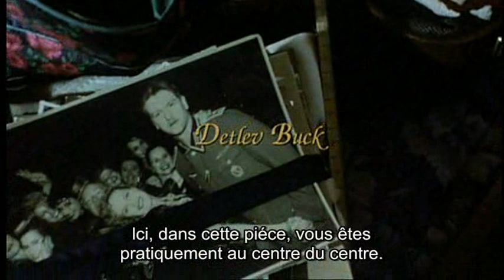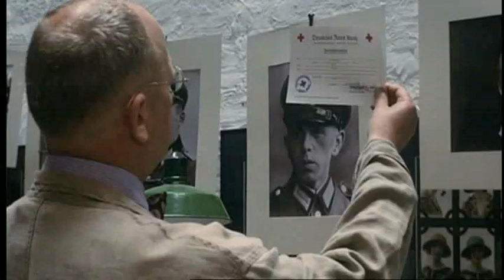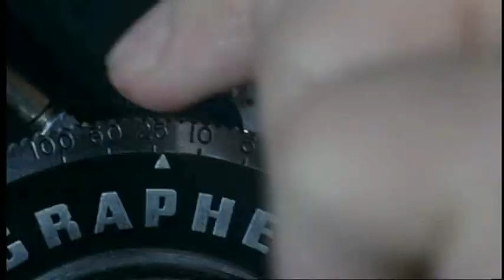Aimée et Jaguar CC=français Première partie 45 minutes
Aimée et Jaguar (Aimée und Jaguar) est un film allemand réalisé par Max Färberböck, sorti en 1999.

Un des plus beaux films de sur la dernière guerre...Ce film est l'adaptation d'un livre d'Erica Fischer, qui raconte l'histoire vécue par deux femmes allemandes, l'une juive et l'autre aryenne, durant la Seconde Guerre mondiale.